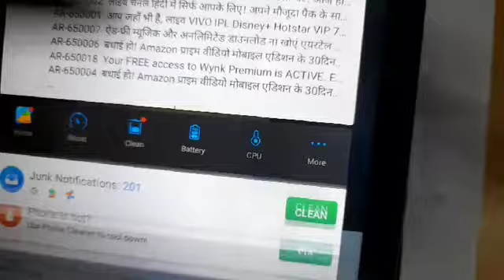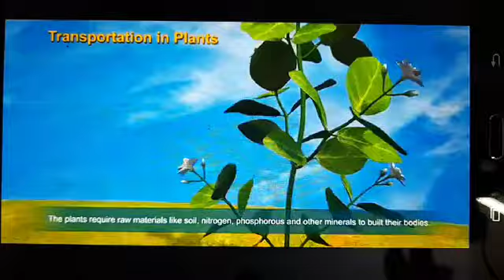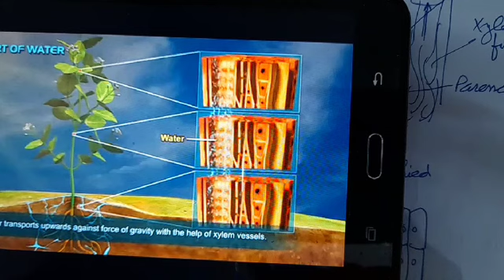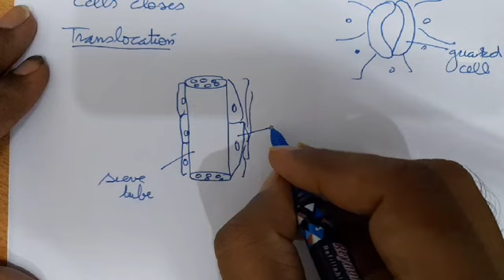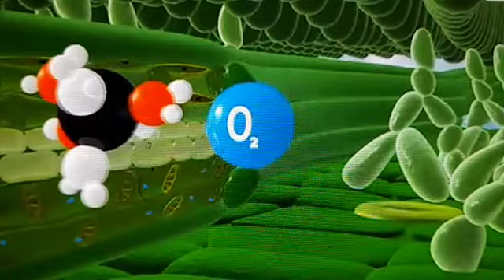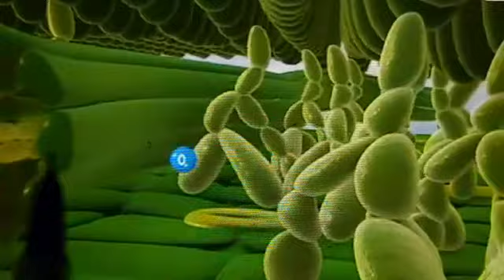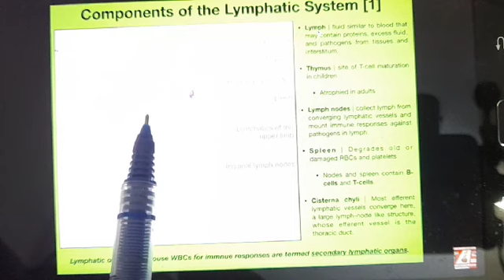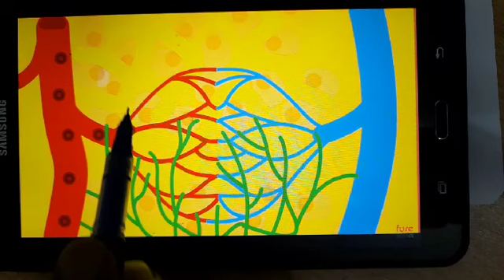life processes 23rd June